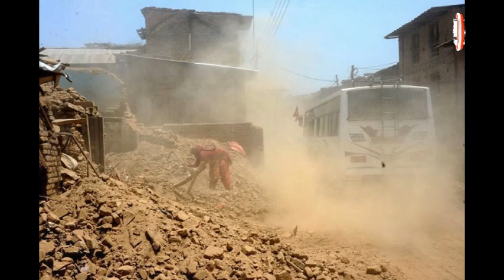नेपाली वैज्ञानिकले पत्ता लगाए भूकम्पको क्षति कम गर्ने उपाय । lightnepal.com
नेपाली वैज्ञानिकले पत्ता लगाए भूकम्पको क्षति कम गर्ने उपाय ।